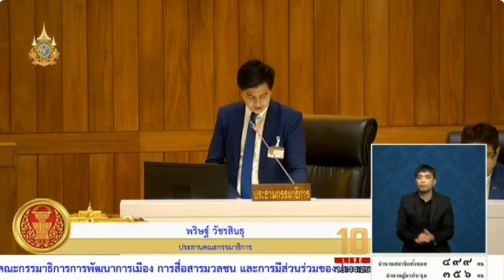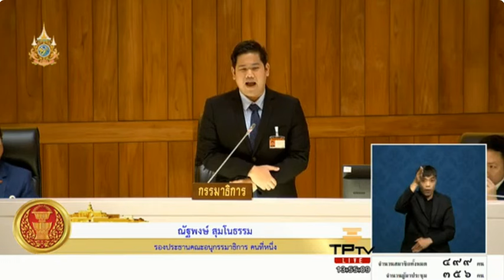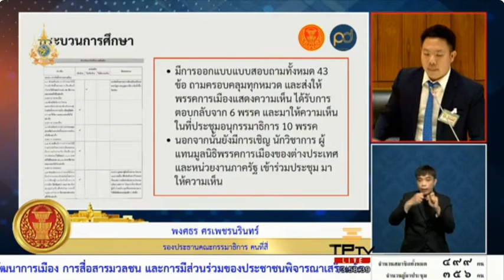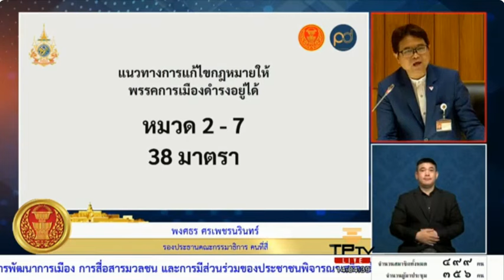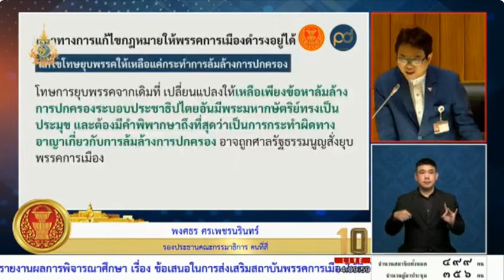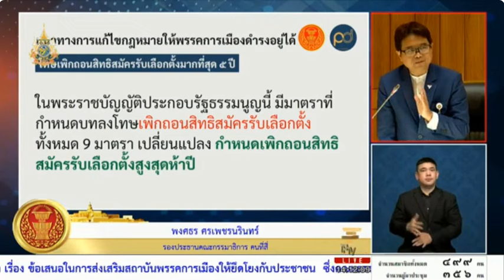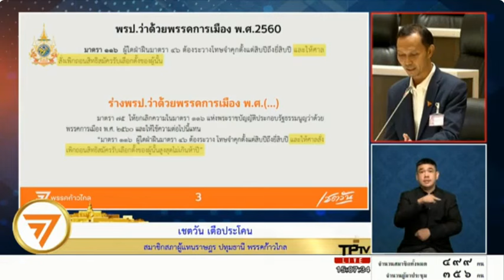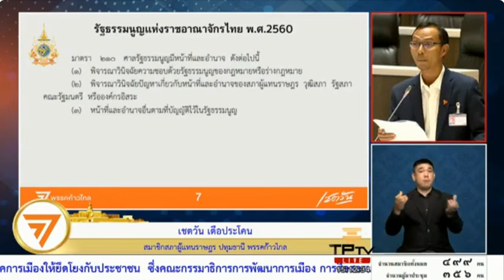EP1 รวมอภิปราย รับทราบรายงานผลการพิจารณาศึกษาเรื่อง ข้อเสนอในการส่งเสริมสถาบันพรรคการเมือง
🔴รวมอภิปราย
เรื่องที่คณะกรรมาธิการพัฒนาการเมืองฯพิจารณาเสร็จแล้ว
รับทราบผลการพิจารณา ศึกษาเรื่อง ข้อเสนอในการส่งเสริมสถาบันพรรคการเมือง ให้ยึดโยงกับประชาชน

🔴อภิปรายในการประชุมสภาผู้แทนราษฎรชุดที่26 ปีที่ 2 ครั้งที่
10 (สมัยสามัญประจำปีครั้งที่หนึ่ง)
วันพฤหัสบดีที่ 1 สิงหาคม พ.ศ.2567

รับทราบผลการพิจารณา ศึกษา
  เรื่อง ข้อเสนอในการส่งเสริมสถาบันพรรคการเมือง ให้ยึดโยงกับประชาชน

สภาผู้แทนราษฎรชุดที่ 26
@แบ่งปันธรรม